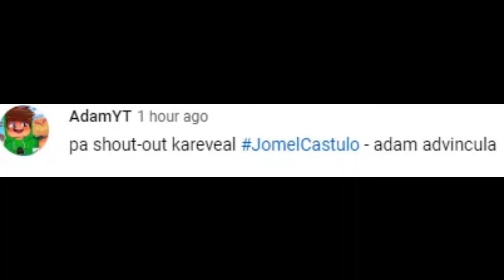ANO DISADVANTAGE NG POGI + KAEN BANGUS NA PAKSIW